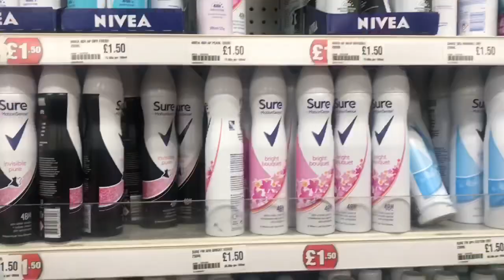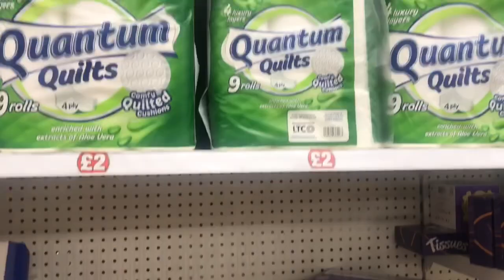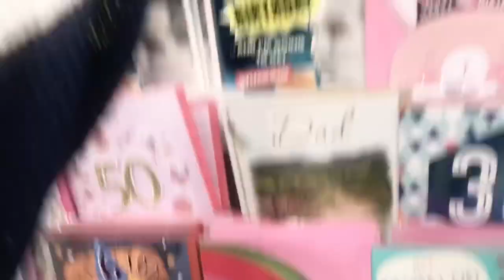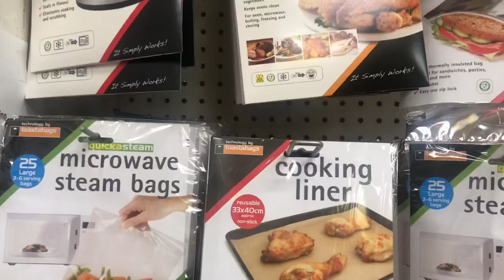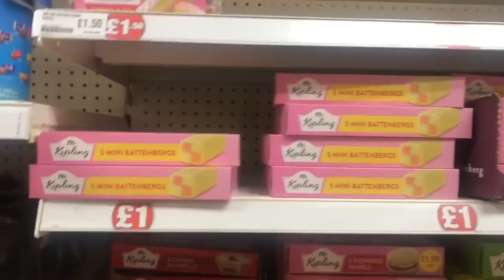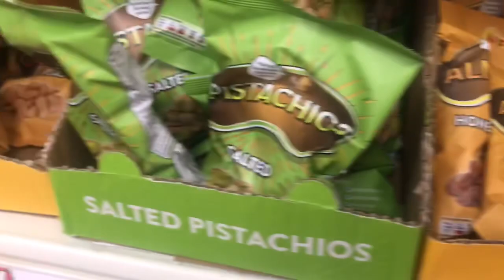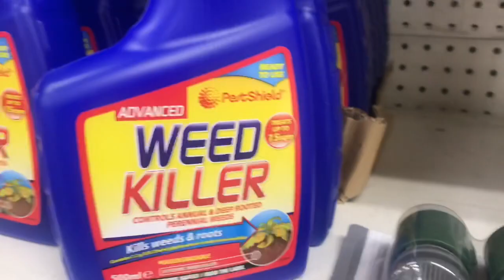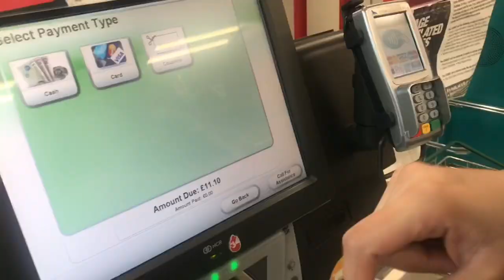Poundland haul | New in Poundland | Cheapest store London लंदन का इंडिया जैसा सस्ता स्टोर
Poundland is cheapest store in London ( United Kingdom ) . Most of the essential products available in poundland in one pound price only . Price varies from 50 pence to 5 Pound . However ninety percent of products cost is £1 only . You can purchase health and beauty , stationery , greetings , glasses , food and drinks , kitchen , mobile accessories , laundry , storage , gardening , entertainment , toys and other items from pondland . Few products are very cheap and good in quality too   .

Let us know your feedback after watching this video in the comments below. I always wait for your comments and your comments means a lot for us.

A big thanks to all my subscribers for subscription and thanks to all who are watching my video and supporting me by comments, like and  shares and sending me feedback by email . Please keep continue your support.

Your own Channel: Priyanka Times Files

List of major items  available in Poundland given below :
Breakfast & Cereal:
Ready Meals
Pasta & Rice
Gravy, Oils & Sauces
Jams, Spreads & Pickles
Tinned Meat, Fish & Veg
Soups, Beans & Pasta
Desserts
Sweets & Snacks
Retro Sweets
The Tasty Snack Co.
Mints & Chewing Gum
Ashley's Family Treats
Weight Watchers
Sweet Heaven
Sweets
Crisps & Snacks
Fruit & Nut
Chocolate
Chocolate Blocks & Bags
Chocolate Bars & Multipacks
Boxed Chocolate
Soft Drinks
Fizzy Drinks & Cola
Sports & Energy Drinks
Water, Juice & Squash
Cakes, Biscuits & Hot Drinks
Tea & Coffee
Hot Drinks & Sweeteners

Hair Accessories
Hair Styling
Shampoo
Conditioner
Beauty & Skincare
Skin Treatments

Hair Removal
Hand & Nail Care
Moisturising
Toiletries
Deodorant
Feminine Hygiene
Shaving
Hand Wash & Soap
Bath & Shower Gels
Dental
Toothbrushes
Toothpaste
Oral Hygiene
Healthcare
Family Planning
Sports Nutrition
First Aid
Baby
Baby Toys
Baby Care
Baby Feeding
Health & Fitness
Gym and Trim
Make Up
Eyes
Lips
Face
Nails
Makeup Tutorials
Make Up Accessories
Fragrance

Pest Control
Washing Up
Laundry
Toilet Cleaner & Disinfectant
Hard Surface Cleaners
Polish
Cleaning Equipment
Floor Protection
Air Freshener
Kitchen
Mugs & Glasses
Licensed Lunchware
Food Preparation
Baking & Cooking
Food Wrap & Storage
Tableware
Around The Home
Storage
Photo Frames
Lighting & Electrical
Home Accessories
Kilner Jars & Bottles
Bathroom Accessories
Candles & Room Fragrances
Fuel
Pets & Animals
Dog Treats & Chews
Dog Food
Dog Toys & Accessories
Cat
Small Pets, Fish & Bird
Household Accessories
Shoe Care
Waste Disposal
Kitchen Roll & Toilet Tissue
Bulbs & Seeds

Mobile Phone Accessories
Reading Glasses
Smoking Accessories
TV & Audio Accessories
Computer Accessories
Blank Media
Car & Bike
Batteries
Camping
Outdoor Living
Lighting & Decorations
Picnic & Tableware
BBQ Accessories
Tableware
DIY
Toolbox Essentials
Fixtures & Fittings
Decorating Essentials
Adhesives
Outdoor Games
Gloves, Tools & Accessories
Pest & Weed Control
Watering
Pots & Planters
Solar Lights
Garden Ornaments
Feed & Compost
Planting Accessories

Pencil Cases
School & Office Essentials
Pens, Pencils & Highlighters
Notebooks & Pads
Craft & Activity
Craft & Embellishments
Colouring & Activity
Back To School
Stationery
Notebooks, Writing Pads & Diaries
Folders & Filing
Brights Range
3 For £1 & Added Value
Post & Pack
Envelopes
Tape & Packaging Essentials
Back To School Essentials
Knitting & Sewing
Knitting & Sewing Essentials
Knitting Yarn
Coordinated Stationery Ranges
Neon Stationery
Nu: Stationery
Craft Stationery
Kids' Stationery
Spots & Stripes Stationery
Tropical Stationery
Monochrome & Metallic Stationery
Fluffy & Pastels Stationery
Rose Gold Stationery
Gift Bags & Wrap
Hen Party & Dress Up
Party Accessories
Room & Table Decorations
Table & Drinkware
Coloured Tableware
Drinkware
Bulk Tableware
Kids Party
Frozen Party Accessories
Kids Tableware
Party Bag Fillers
Kids Party Accessories
Diwali
St Patrick's Day
St. George's Day
Thank Your Teacher